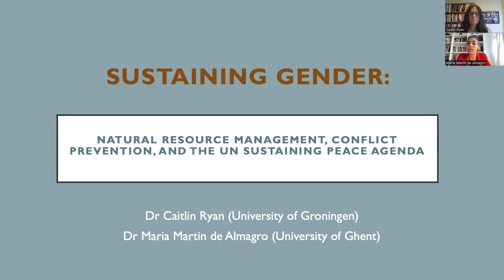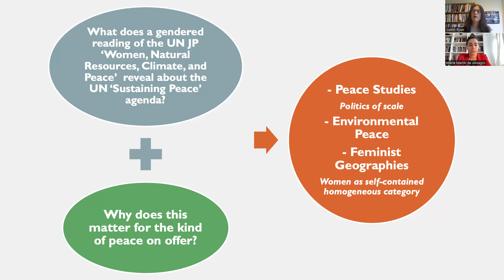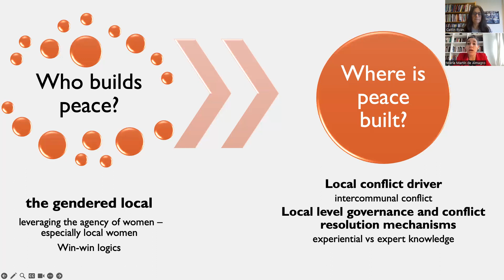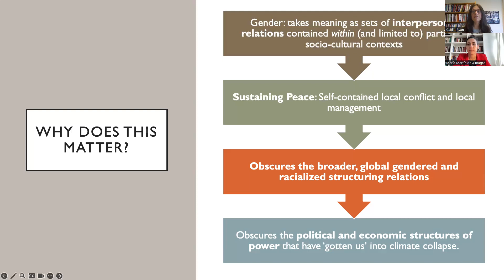Sustaining gender: Natural resource management, conflict prevention & the UN Sustaining Peace agenda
Full article title - Sustaining gender: Natural resource management, conflict prevention, and the UN Sustaining Peace agenda in times of climate catastrophe

Climate change and its potentially violent consequences for international peace and security have transformed the United Nations (UN) approach to Sustaining Peace. One of the emblematic initiatives of this new approach is the UN Joint Programme for Women, Natural Resources, Climate, and Peace. In a new Review of International Studies article, authors Caitlin Ryan and Maria Martin use feminist peace scholarship to consider what the recent debates about who builds peace and where peace is built in Peace Studies and Environmental Peacebuilding miss when they treat concepts of ‘scale’ and local natural resource management as gender-neutral and what this might tell us about the wider UN Peacebuilding agenda in which it is situated.